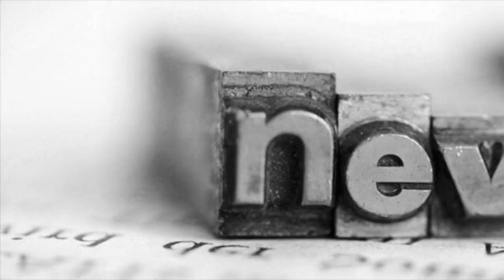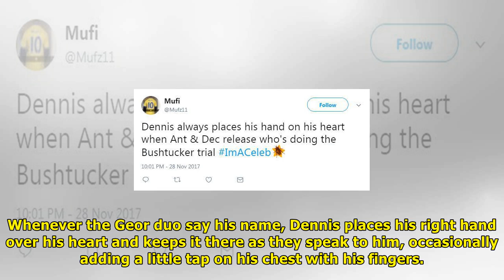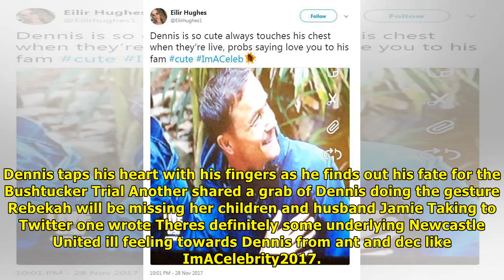I'm a celeb's rebekah vardy and dennis wise are secretly communicating with their loved ones during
I'm a celeb's rebekah vardy and dennis wise are secretly communicating with their loved ones during live show - but have you spotted it? | News TODAY
REBEKAH Vardy and Dennis Wise are secretly communicating with their loved ones on Im a Celebrity. The celebrities have no contact with their friends and family while in the camp, but the pair have fou...